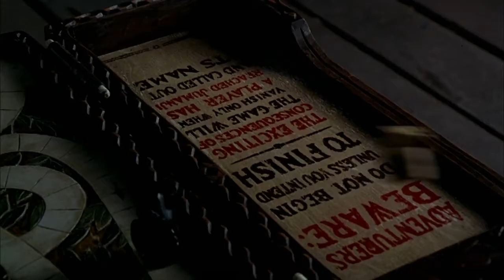Jumanji 1995 official Trailer